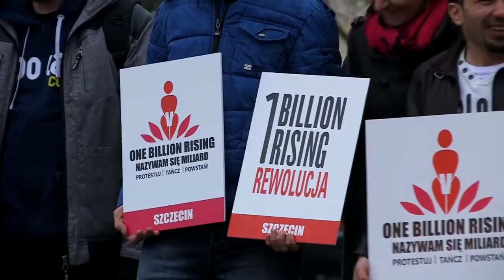one billion rising - pasewalk 2016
1 Milliarde Mädchen, Frauen - Jungen und Männer - tanzen! Und Pasewalk tanzt mit!

Die polnische Initiative "Refugees welcome - Szczecin" organisiert mit Unterstützung der Initiative "Pasewalk hilft" eine kraftvolle Kundgebung auf dem Markt in Pasewalk. Die in Pasewalk und dem Umland lebenden Flüchtlinge sind ebenso dazu eingeladen wie alle BürgerInnen.

Gemeinsam tanzen für ein friedvolles Miteinander, für ein respektvolles Umgehen zwischen Frauen und Männern, für gegenseitige Achtung! Gemeinsam tanzen gegen Gewalt!